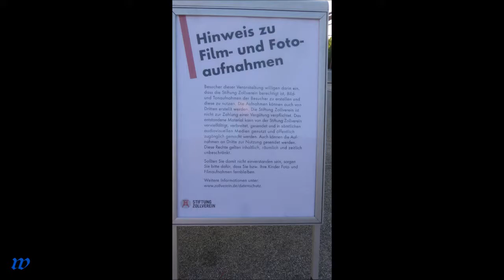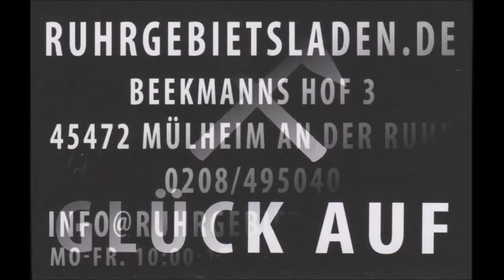Essen * Zollverein * 29. Großes Zechenfest * Akkordion Orchester Altenessen 3 * 29.09.2018